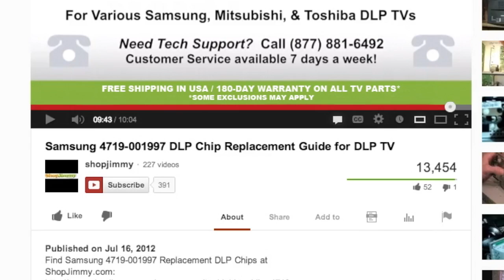How to Desolder Using Wick & Braid - REMOVE SOLDER FROM BOARD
How To Desolder Tip #3- Desoldering Using Wick & Braid

The Hakko 808 is a handy, portable desoldering tool with a built-in vacuum pump. No separate station is required.

Content found in the Hakko 808 Desoldering Gun Kit
- Hakko 808 Desoldering Gun
- Heat resistant cover
- Filters
- Solder cartridge
- Adjustment Screw Driver
- Cleaning Pin
- Wrench
 - Cartridge Cap

Highlights:
- Tip-to-ground potential difference no greater than 2mV
- Tip-to-ground resistance no greater than 2 ohms
- Adjustable temperature control (380°C - 480°C / 715°F - 895°F)
- Includes Carrying Case and Hot Sock
- Thin, comfortable grip and low vibration
- Simple and inexpensive pump maintenance